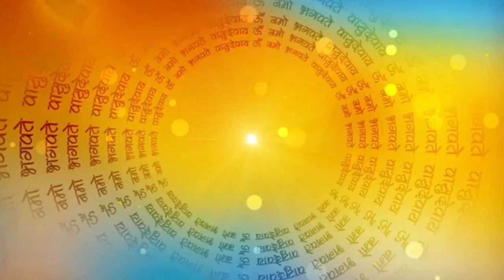Chaturmas Kab se hai 2023 || चातुर्मास कब से हैं Date and time || Chaturmas katha 2023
आज हम बात करेंगे चातुर्मास व्रत के विषय मैं यह व्रत कब मनाया जाता हैं कैसे मनाया जाता हैं व्रत के महत्व क्या होते हैं

chaturmas ke niyam 2023
Chaturmas kya hota hai
chaturmas kab manaya jata hain
चातुर्मास कब से हैं
चातुर्मास मैं क्या करते हैं
चातुर्मास का व्रत कौन कर सकता हैं
चातुर्मास व्रत 2023
चातुर्मास की कहानी
चातुर्मास की कहानी 2023
चातुर्मास कथा 2023
 चातुर्मास की कथा
हिंदी व्रत कथा 2023

chaturmas 2023 video
Chaturmas Tranding video 2023

एकादसी व्रत कथा
एकादशी व्रत कथा आज की
एकादशी व्रत कथा सुनाइए
एकादसी व्रत कथा सुनाओ
एकादसी व्रत कथा आरती
एकादसी व्रत कथा 2023

एकादशी व्रत कथा Ekadashi vrat K...

Ekadashi Vrat Katha एकादशी व्रत...

आषाढ़ मास देवशयनी एकादशी की क...

देवशयनी एकादशी व्रत कथा - देवशयनी. देवशयनी एकादशी व्रत कथा || ग्यारस मा... सिंदूरा मे कौन सी चीज रखना शुभ होता सपने में प्रसाद देखना मतलब | सपने में.

गुरु पूर्णिमा 2023 कब हैं, आषाढ़ी पूर्णि.

बृहस्पतिवार व्रत कथा : ब्राह्मण ब्राह्मणी...

रे बेटा ग्यास ब्रत उजमाइयो बेटा ते अर्ज.
29 जून 2023 देवशयनी एकादशी व्रत कथा पूजा विधि एवं महत्व | Ekadashi Vrat katha | Ekadashi ki Katha

आज सुने देवशयनी एकादशी व्रत की कथा 29 june 2023 devshayani Ekadashi Vrat Katha
devshayani Ekadashi Ki Katha 2023
ashadh shukla paksh Ekadashi Vrat Puja Shubh muhurt 2023
devshayani Ekadashi Puja Shubh muhurt june 2023
2023 june Ekadashi vrat katha
june 2023 Ekadashi
कल से शुरू हो रहा है चातुर्मास नियम सेवा इस विशेष नियम को जरुर अपनाए !!